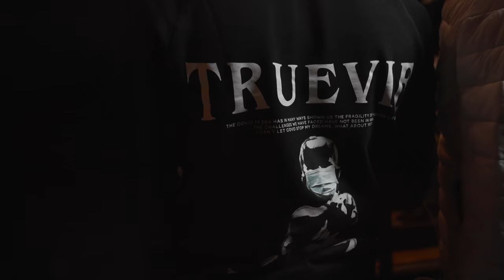Big Stephh x Chris Budden - NightShift (Official Video)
Big Stephh x Chris Budden - NightShift

OUT NOW Available on all Music platforms !

Video Directed by Godwinmackafui